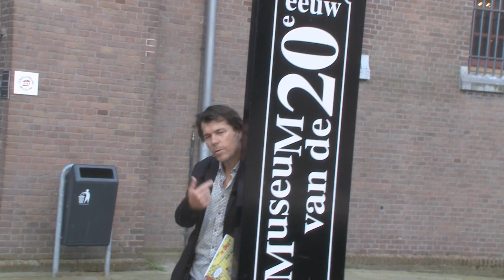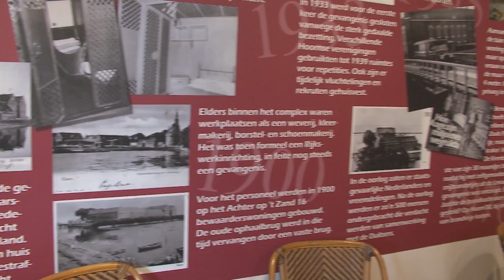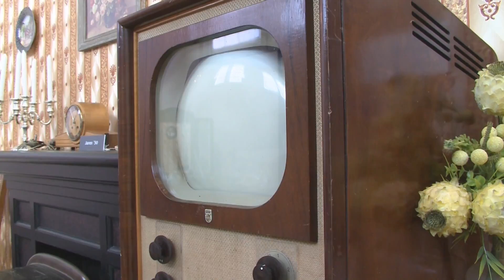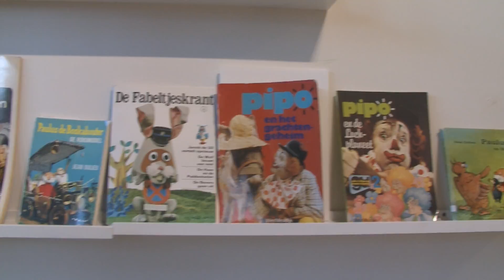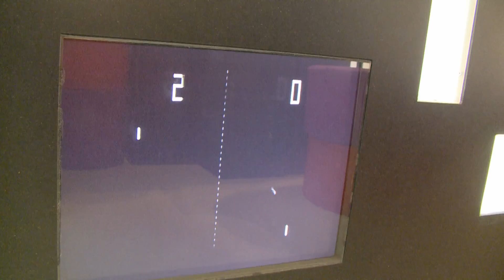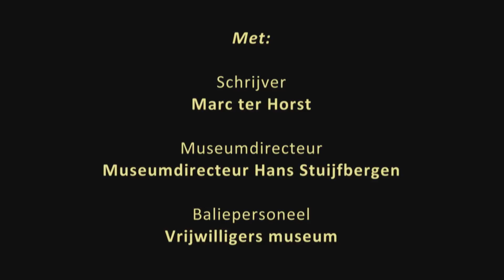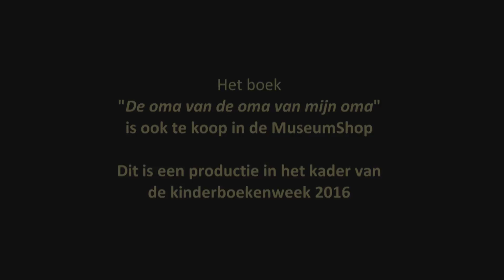De tijd van opa en oma in de Kinderboekenweek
Veel scholen uit Noord-Holland hebben zich al aangemeld voor de Kinderboekenweek-activiteiten in het Museum van de 20e Eeuw. Het thema ”Opa en Oma” past dan ook goed bij dit museum. Samen met de auteur van het leuke én leerzame boek ”De oma van de oma van mijn oma”, Marc ter Horst, heeft het museum een filmpje gemaakt. Scholen kunnen dit in de klas bekijken als opwarmer voor het museumbezoek.

Het museum heeft het boek gebruikt om een toepasselijke activiteit voor de Kinderboekenweek  te maken. Het boek is in de MuseumShop te koop voor slechts € 14,95. En de schrijver, Marc ter Horst, figureert dus in de speciaal gemaakte film. Hij gaat op onderzoek in het museum.